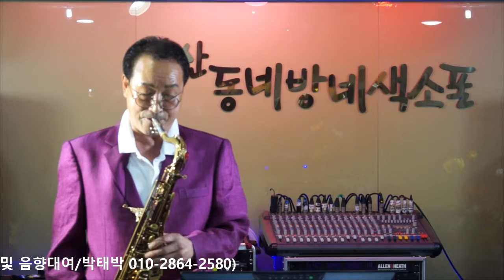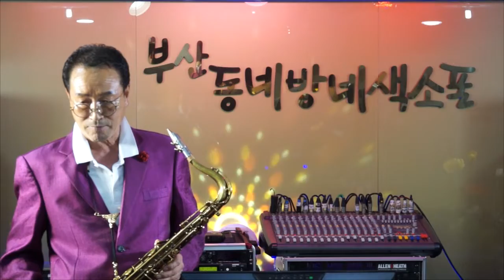성재경 - 사랑을 잃어버린 나/이광조(부산 동네방네 색소폰/2021년 7월 월례회 연주) 2021.7.6